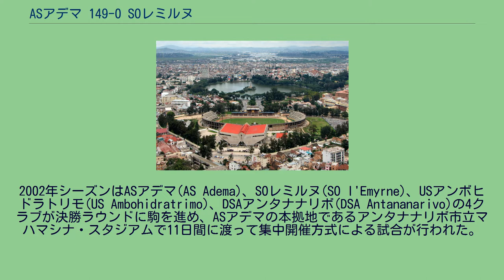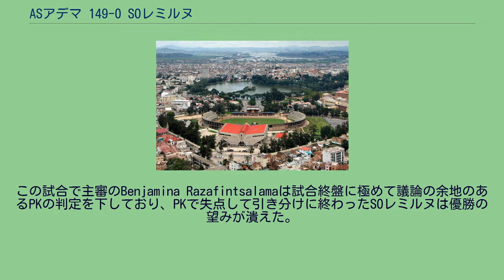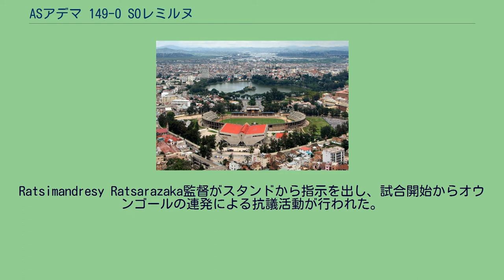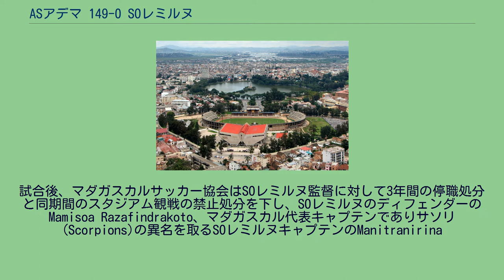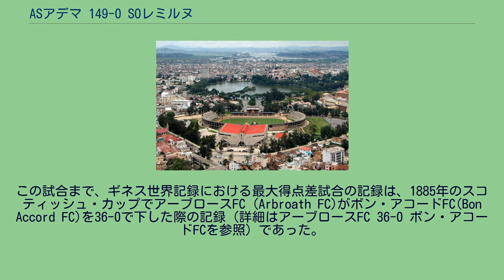ASアデマ 149-0 SOレミルヌ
この項では、2002年10月31日に行われたマダガスカル・サッカーリーグのASアデマ対SOレミルヌの試合について述べる。
この試合はASアデマが149-0で勝利し、ギネス世界記録によってサッカーにおける 最大得点差の試合と認められた。
マダガスカル・サッカーリーグ（THBチャンピオンズリーグ）はグループリーグを勝ち抜いたクラブが決勝ラウンドに進み、決勝ラウンドに進んだ4クラブの総当たり戦でリーグ王者が決められる。
2002年シーズンはASアデマ(AS Adema)、SOレミルヌ(SO l'Emyrne)、USアンボヒドラトリモ(US Ambohidratrimo)、DSAアンタナナリボ(DSA Antananarivo)の4クラブが決勝ラウンドに駒を進め、ASアデマの本拠地であるアンタナナリボ市立マハマシナ・スタジアムで11日間に渡って集中開催方式による試合が行われた。
前年の2001年シーズンはSOレミルヌが初優勝を飾っており、2002年シーズンにはSOレミルヌは2連覇を、ASアデマは初優勝を目指していたが、決勝ラウンドの第2節でSOレミルヌがDSAアンタナナリボに2-2で引き分けたことでASアデマが初優勝を決めていた。
この試合で主審のBenjamina Razafintsalamaは試合終盤に極めて議論の余地のあるPKの判定を下しており、PKで失点して引き分けに終わったSOレミルヌは優勝の望みが潰えた。
第3節（最終節）は消化試合であったが、ASアデマとSOレミルヌはともにマダガスカルの首都アンタナナリボに本拠地を置いており、ローカルダービーという性格もあった。
なお、SOレミルヌはこの年のCAFチャンピオンズリーグに出場し、予選予備選と予選1回戦を勝ち抜いたが、予選2回戦で敗れて本選グループリーグ出場はならなかった。
SOレミルヌはASアデマ戦以前にも、判定への抗議の意味で故意のオウンゴールを決めたことがあった。
Ratsimandresy Ratsarazaka監督がスタンドから指示を出し、試合開始からオウンゴールの連発による抗議活動が行われた。
SOレミルヌの選手たちはキックオフとなる度に149度も自陣ゴールにボールを蹴り込み、一方的な試合になったわけであるが、ASアデマの選手たちは棒立ちのまま困惑した表情でそれを見つめ、相手選手の自己破壊行為を止めようとしなかった。
この試合では観客がチケットの料金を払い戻すためにチケットブースに殺到したとも報道されている。
SOレミルヌはこの大敗によって、2位クラブにも出場権が与えられるCAFチャンピオンズリーグ予選出場権をみすみす逃した。
試合後、マダガスカルサッカー協会はSOレミルヌ監督に対して3年間の停職処分と同期間のスタジアム観戦の禁止処分を下し、SOレミルヌのディフェンダーのMamisoa Razafindrakoto、マダガスカル代表キャプテンでありサソリ(Scorpions)の異名を取るSOレミルヌキャプテンのManitranirina
Andrianiaina、Nicolas Rakotoarimanana、ゴールキーパーのDominique Rakotonandrasanaの4選手にシーズン終了までの出場停止処分と同期間のスタジアム観戦の禁止処分を下した。
両クラブに所属する4選手以外の選手全員には戒告を与え、選手がこれ以上の抗議行動を起こすという脅迫はさらなる処罰に繋がるとした。
なお、審判には処罰が与えられていない。
この試合まで、ギネス世界記録における最大得点差試合の記録は、1885年のスコティッシュ・カップでアーブロースFC (Arbroath FC)がボン・アコードFC(Bon Accord FC)を36-0で下した際の記録（詳細はアーブロースFC 36-0 ボン・アコードFCを参照）であった。
なお、イングランドサッカー協会(FA)のデヴィッド・バーバーによれば、第二次世界大戦前にはノッティンガムの市内リーグで50-2というスコアの試合が、オーストリアの地域リーグで43-0というスコアの試合が存在したとされる。
なお日本では、2015年4月18日の高円宮杯U-18サッカーリーグ 都道府県リーグ群馬県リーグ3部の桐生第一高校対ぐんま国際アカデミー高等部戦にてぐんま国際アカデミーが53-0（前半25-0、後半28-0）と...